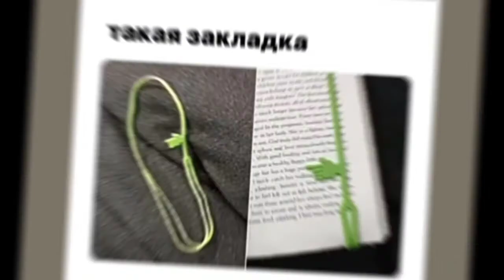❤️💎~Вещей которых не хватает~💎❤️